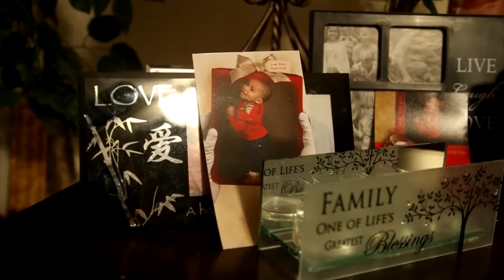Oklahoma CareerTech program helped four-time felon start a new life (2014-03-07)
Skills Centers in state prisons are training inmates for employment when they are released.